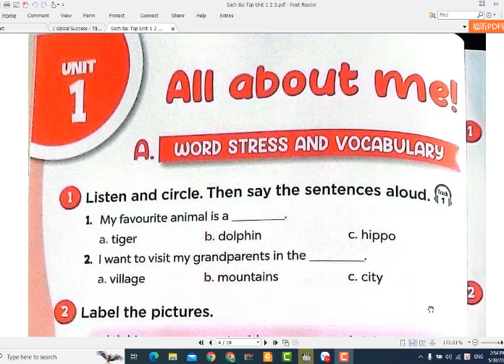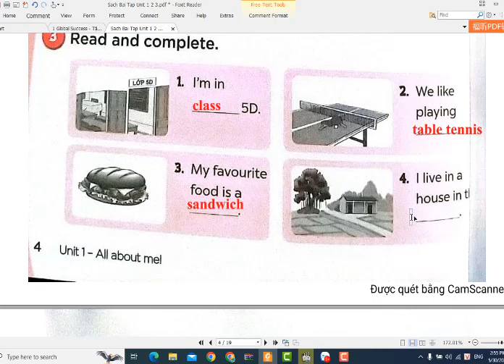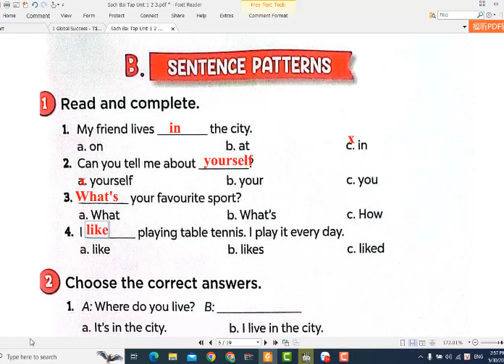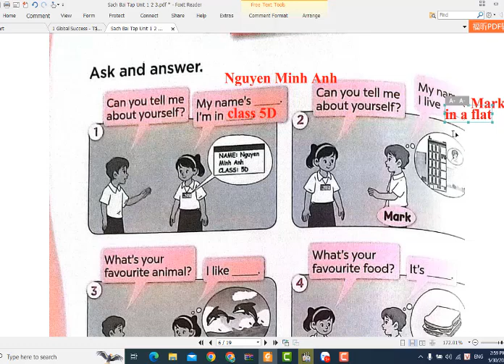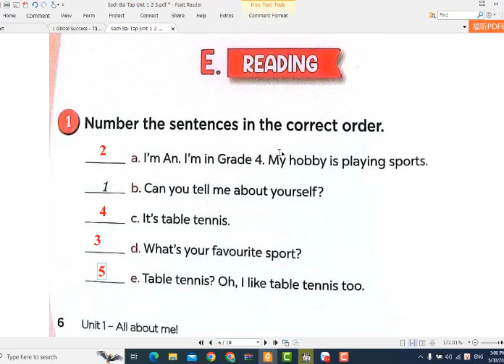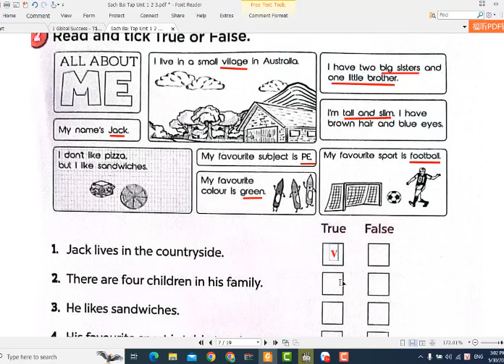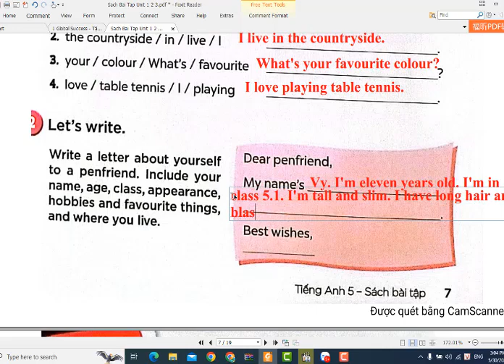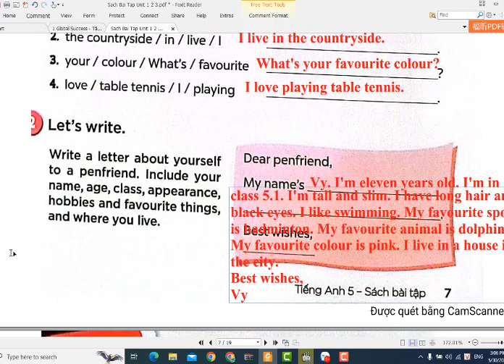Giải Sách Bài Tập Tiếng Anh 5 Global Success (Unit 1 All about me)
HƯỚNG DẪN CÁCH TÌM VIDEO THEO TỪNG KHỐI LỚP:
Lớp 6
Lớp 7
Lớp 8
Lớp 9